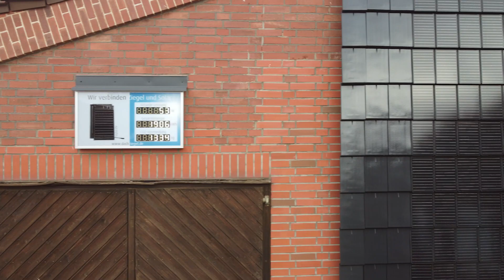Innovationspreis 2022 - Jacobi Tonwerke GmbH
Solarziegel Stylist-PV - Nominiert in der Kategorie „Unternehmen ab 20 Mitarbeiter*innen“ beim Innovationspreis 2021 des Landkreises Göttingen.

Mit unseren neuen Solarziegeln zukünftig ganz autarq: Der WALTHER Stylist® wird mit Solarmodulen belegt. Wir bringen damit die Integration des Solarmoduls auf eine neue Stufe – zwei Teile verschmelzen zu einer Einheit.
Große Photovoltaik-Module auf dem Dach? Es geht auch anders! Mit unserer Solarlösung Stylist-PV verschmelzen Dachziegel und Solarmodul miteinander und werden zu Solardachziegeln, die sich dezent und gleichzeitig elegant in die Dachfläche einfügen. Damit nutzen Sie die regenerative Energie der Sonne auf ästhetische Art und Weise.